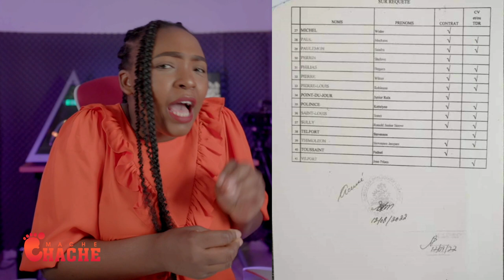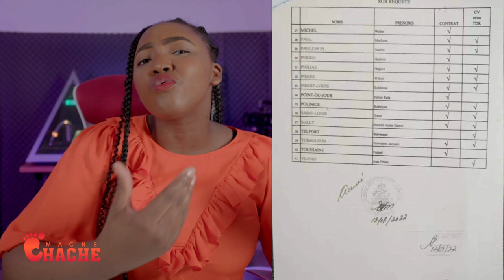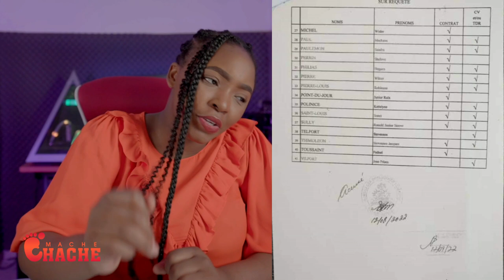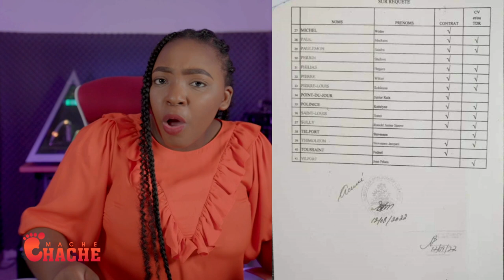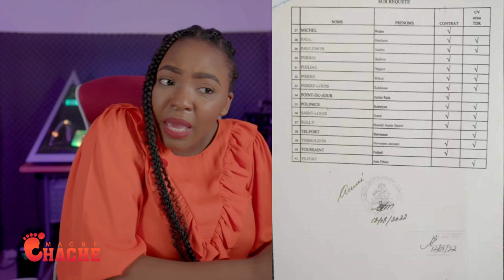Sa son Mirak..Babekyou fè Tout moun Sezi..Zen Nan Palè..Vitelòm Chavire Bagay la